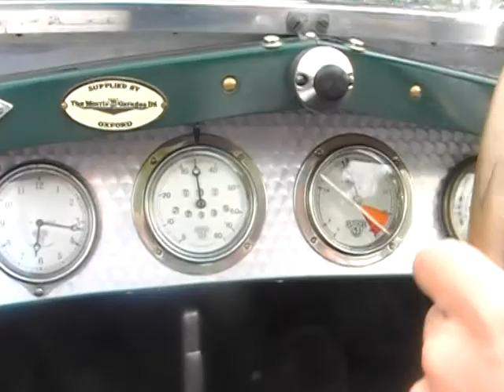Vintage Minor Register NAVIGATION RALLY 2014 in 1928 Morris Oxford 'Super Sports'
The Summer 2014 Vintage Minor Register (VMR) Navigation Rally (or Scenic Tour if you prefer) which took place in the Cotswolds the day after the Prescott Garden Party, also organised by Ian Grace (who features in the film!) to make what is a fabulous weekend